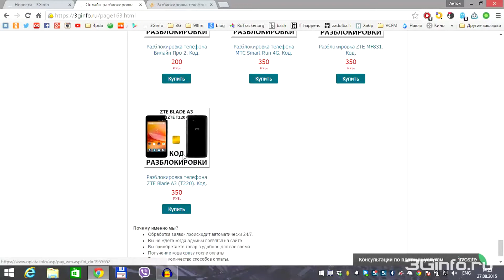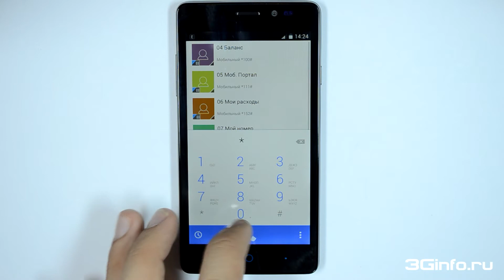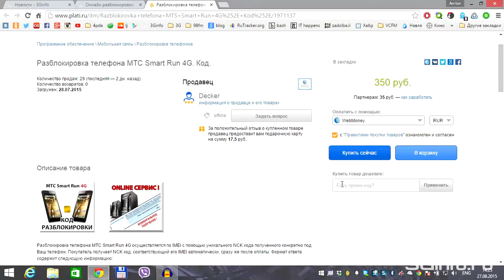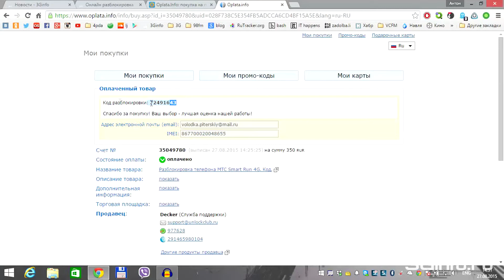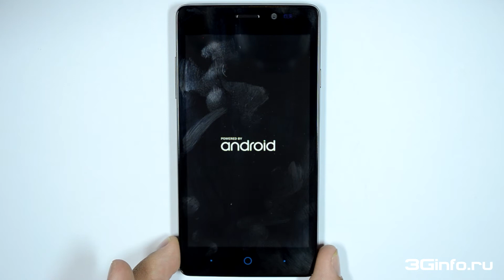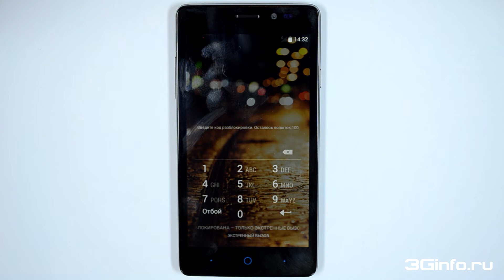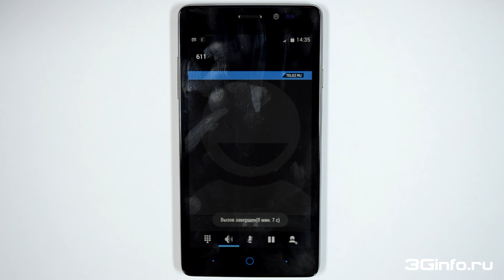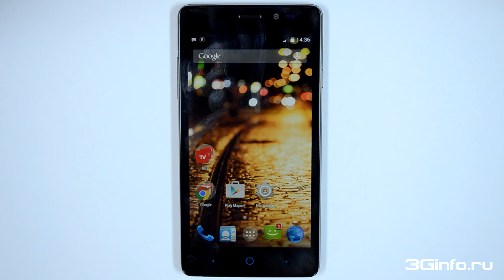МТС Smart Run 4G. Разблокировка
В данном видеоролике показан процесс разблокировки от оператора МТС смартфона МТС Smart Run 4G.

Разблокировка телефона МТС Smart Run 4G. Код.